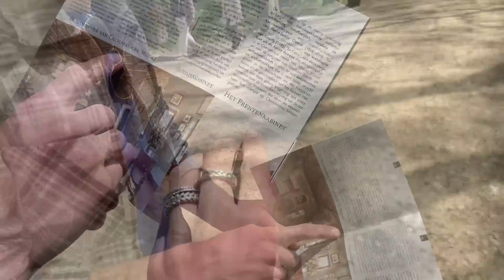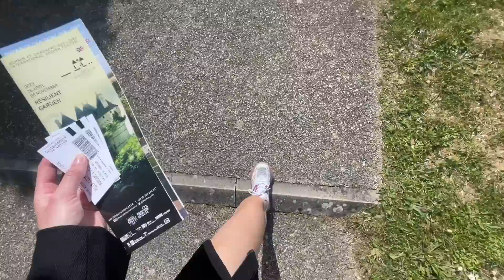vakantievlog 🤍 week naar frankrijk met de fam 👨‍👩‍👧‍👦 ☁️ Esmée Geel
iMovie (videobewerking)
Epidemic Sounds (muziek)

☁️ Upload schema
(Af en toe op) Vrijdag 15:00 - Ander soort video

☁️ Over mij
Hoi! Leuk dat je op deze video hebt geklikt. Mijn naam is Esmée, ik ben 23 jaar en een 2e jaars Crossmediale Communicatie student. Sinds 2014 maak ik video's op mijn YouTube kanaal Esmée Geel. Als je geabonneerd bent kun je op dinsdag om 15:00 (en af en toe op vrijdag om 15:00) een video van mij verwachten in je YouTube inbox!

Lieefs, Es

Deze video bevat:
» Geen gekregen producten

☾ Tijdcodes